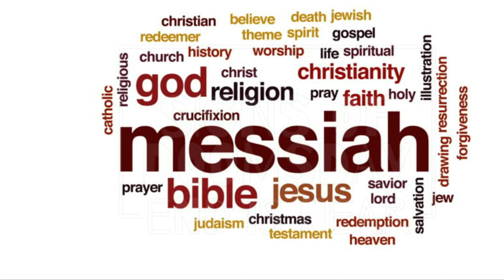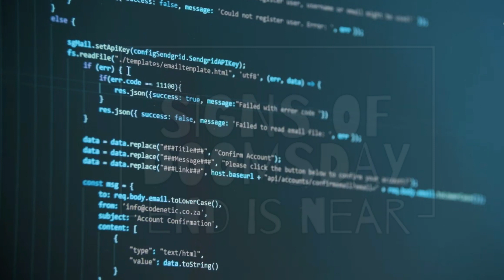Saf Ibn Sayyad - Chapter: 3 | Signs Of Doomsday | Urdu / Hindi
This is the third chapter in our series "End Of Times". This series is completely based on the seeking of Quran of Hadiths. The Chapter 3 is titled as Saaf Ibn Sayyad. In Chapter we'll discuss who was "Saf ibn Sayyad" which is also known as the "Dajjal Of Madinah".

Share | Like | Comment | Spread | Love

Title: Saaf Ibn Sayyad - Chapter: 3
Series: Signs Of Doomsday
Voice: Safwan
Presented by: Signs Of Doomsday

Dajjal Of Madina